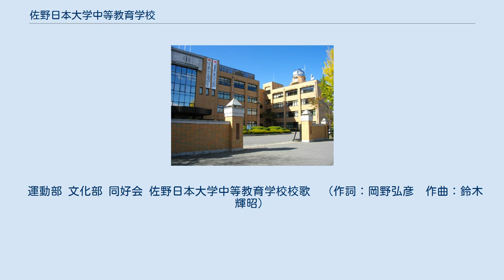佐野日本大学中等教育学校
佐野日本大学中等教育学校（さのにほんだいがくちゅうとうきょういくがっこう）は、栃木県佐野市石塚町にある私立中等教育学校。
日本大学の準付属校であり、佐野日本大学高等学校とは同一学校法人の経営であるが別個の学校である。
栃木県で最初に設置された中等教育学校である。
 1988年に設立された佐野日本大学中学校が前身。
中学校は開校以来、佐野日本大学高等学校と共に併設型中高一貫教育を行ってきたが、一貫教育をより推進するため、2010年3月31日に中学校は廃止され、4月1日に中等教育学校として改組・新たに開校した。
 『磨こう心』『輝く知性』『拓こう未来』を教育目標としている。
 6年間の中高一貫教育を行っている。
またその6年間を3期に分けている。
 現在、1 - 6年生が在籍しており、その1 - 6年生により１４の部活動・同好会が活動している。
 合唱部と管弦楽部が併設の佐野日本大学高等学校と合同で活動しているが、他の部・同好会は原則として中等教育学校単独の活動を行っている。
 特色としては、吹奏楽部ではなく管弦楽部をおいているほか、和太鼓や古武術、クリケットなど歴史や伝統を重んずる内容に富んでいる。
 また、運動部の中では、水泳部・サッカー部が県大会（中体連）の常連であるほか、2010年度は水泳で全中に出場し第3位に入った生徒もいる。
 運動部 文化部 同好会 佐野日本大学中等教育学校校歌　（作詞：岡野弘彦　作曲：鈴木輝昭）